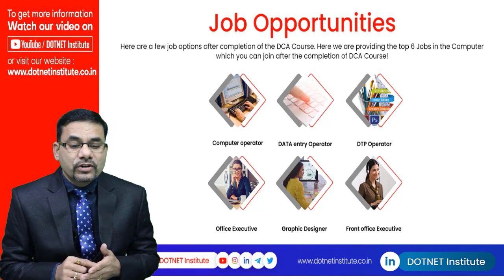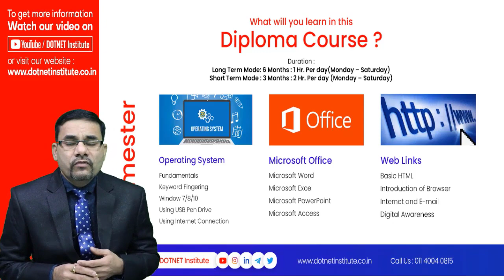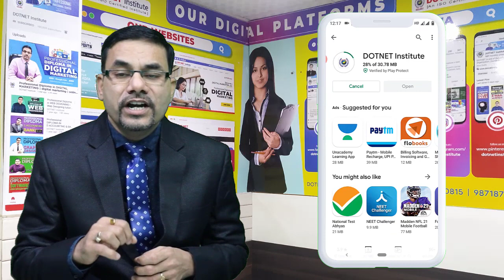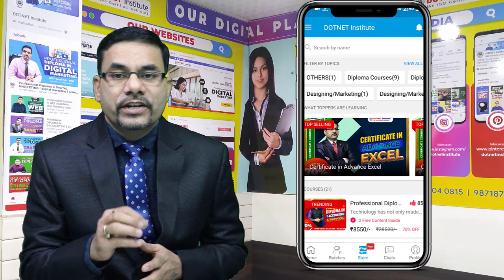What is the DCA Computer Course? | Full Course Content Details Before Joining the Course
Are you planning to learn computer skills if yes? Here are DCA course full details for you to learn computer skills.

Thanks

DOTNET Institute

Surendra Gusain
DOTNET Institute